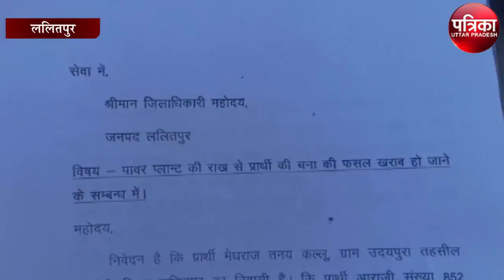आखिर क्यों बजाज पावर प्लांट से किसान हैं परेशान, जानें वजह